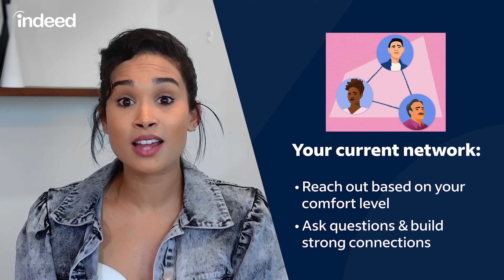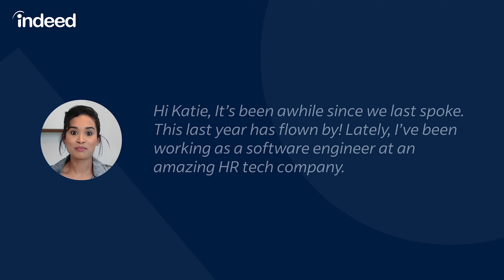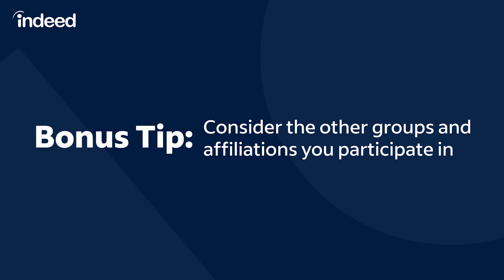7 Networking Tips to Build Connections in Strategic & New Ways | Indeed Career Tips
You may feel uncomfortable building relationships in order to advance your career. What’s the best way to approach networking in a way that aligns with your career goals? Networking can be a tough skill to master. But it doesn't have to be!

This video will guide you through easy networking tips that can work for you! Sinead will offer 7 strategic and new ways to build connections no matter what stage you are at in your career. Stick around until the end for an additional tip for introverts!

0:00 - Introduction
00:45 - Do you need to network?
01:15 - Strategy #1
02:06 - Strategy #2
03:12 - Strategy #3
04:42 - Strategy #4
06:37 - Strategy #5
07:22 - Strategy #6
08:46 - Strategy #7
09:37 - Bonus tip!

Follow Indeed!